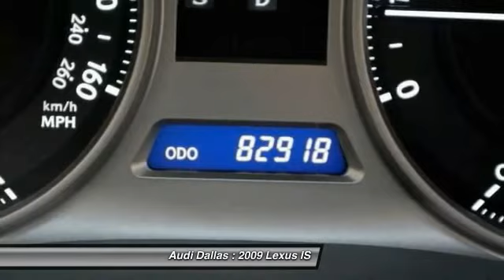2009 Lexus IS Fort Worth,Certified Audis,Pre-Owned Audis,PreOwned Audis,Magna Elite Dealer 95105504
2009 Lexus IS 250

Audi Dallas
5033 Lemmon Avenue

Black w/Leather Trimmed Interior. Nav! All the right ingredients! Don't pay too much for the stunning car you want...Come on down and take a look at this wonderful 2009 Lexus IS. J.D. Power and Associates gave the 2009 IS 5 out of 5 Power Circles for Overall Initial Quality. This fantastic Lexus is one of the most sought after used vehicles on the market because it NEVER lets owners down.